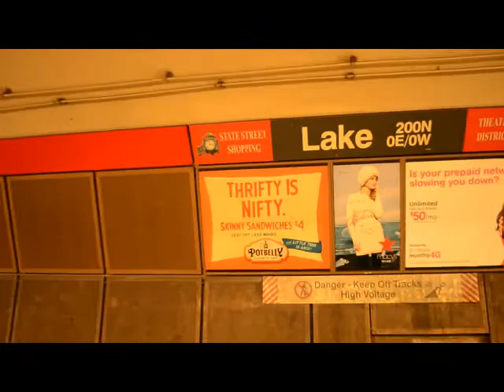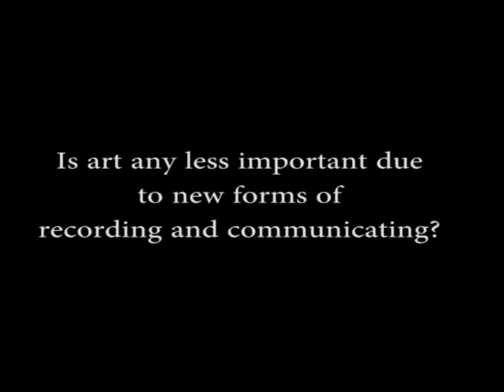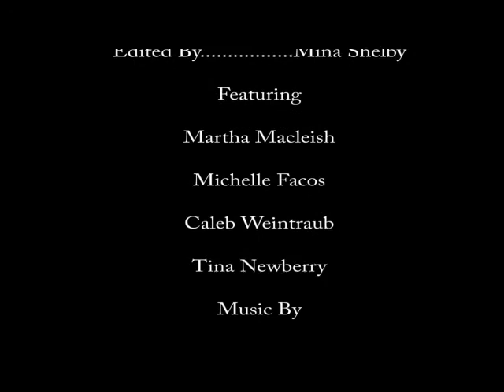Art Perspectives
Documentary on importance of art education in our society.